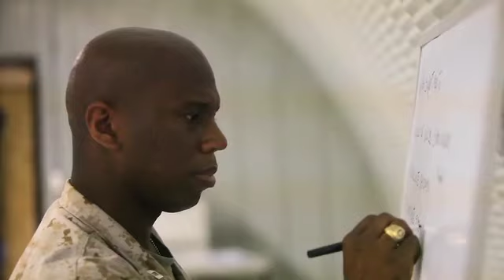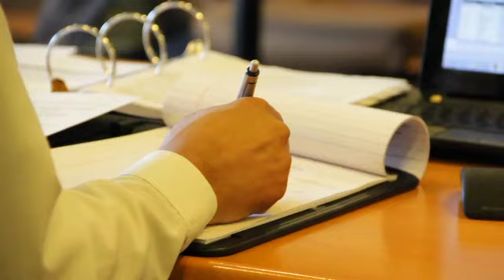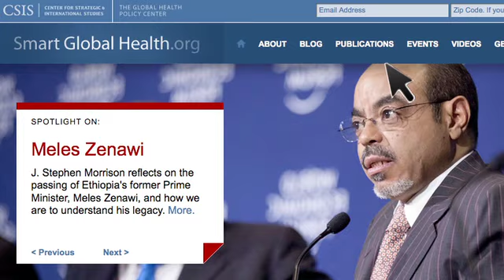Global Health as a Bridge to Security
Our understanding of global health and its relationship to national security, and the well-being of the wider global community has grown and evolved over time. It is now widely accepted that nations with healthy populations are more likely to be productive, prosperous, and peaceful. This matters to the United States because peaceful nations generally make good neighbors. Conversely, poor health indicators are usually a sign that something is not right in a society. Nations with high numbers of unhealthy citizens are likely to be poor, badly governed, weak, and prone to instability or even conflict.

For these reasons, health and security are no longer separate domains for policymakers. They interact with each other. Military leaders who once viewed the world through a narrow security lens have become accustomed to building health plans and programs into their decisionmaking. Health professionals appreciate that their engagement can help enhance the security and the well-being of the communities with whom they interact.

In this video, Global Health as a Bridge to Security, CSIS explores the nexus between health and security by collecting personal stories of a selection of our nation's leading military and global health professionals.